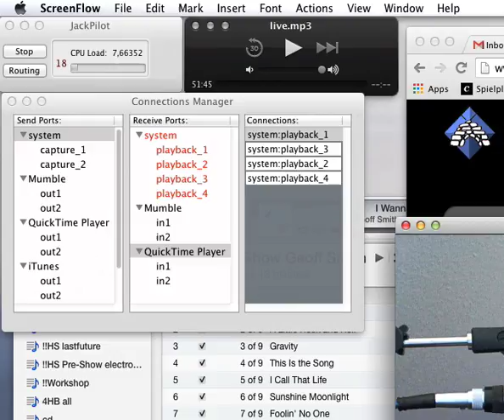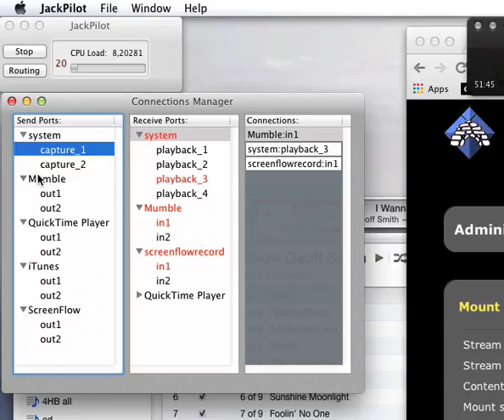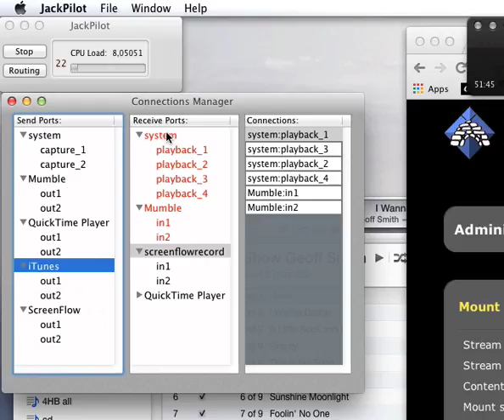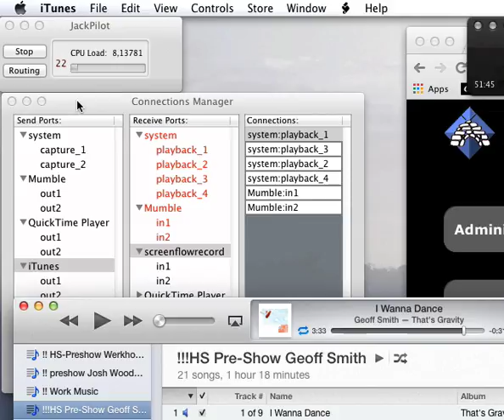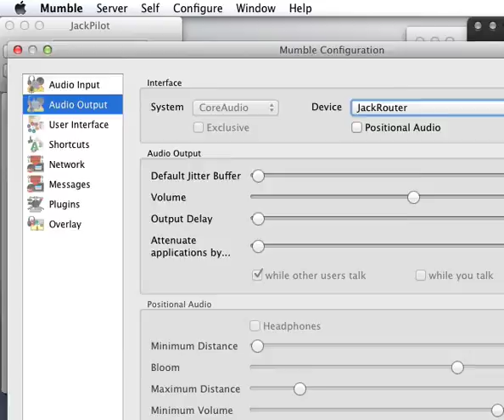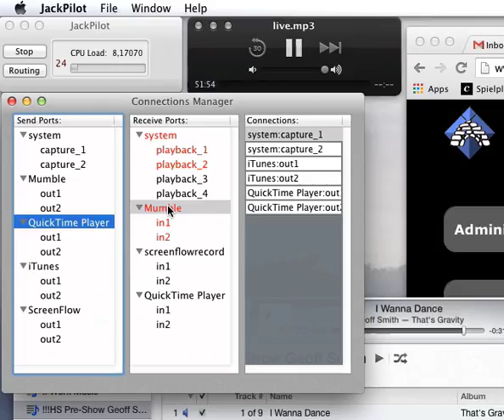Chris erklärt Boris JackOSX - Audio Routing für Mac OSX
Eigentlich war dieses Video nur für interne Zwecke gedacht, aber kann ja der eine oder andere Podcaster etwas damit anfangen. Es geht hier um das Audio-Routing-Setup für Happy Shooting, der Foto-Podcast. Unsere wöchentliche Produktion findet gleichzeitig auf zwei Seiten statt:

Seite 1 ("Studio Northeim"): Boris erledigt das Recording und versorgt den Podcast mit Einspielern (Intro, Hörerfragen, etc.)

Seite 2 ("Studio Hannover"): Chris kümmert sich darum, dass der Livestream landet, mit Musik (pre-show) und mit der eigentlichen Sendung.

Hier erklärt Chris Boris das neue Mac-interne Audio-Routing-Setup auf seiner Seite. Verwendetes Tool für das Routing ist das noch viel zu unbekannte JackOSX - unbekannt vielleicht, weil es nicht besonders einfach zu bedienen ist. Hier wird gezeigt, wie es geht.